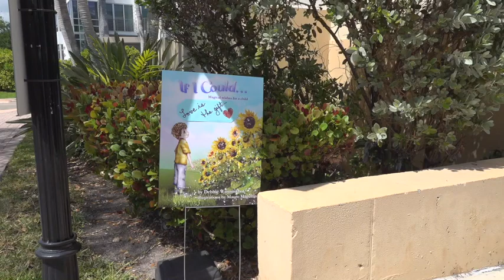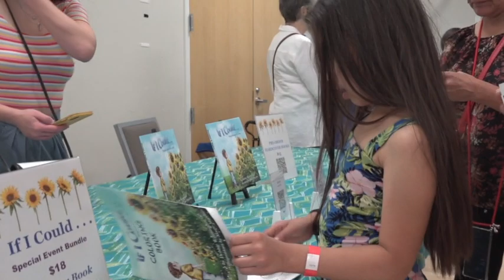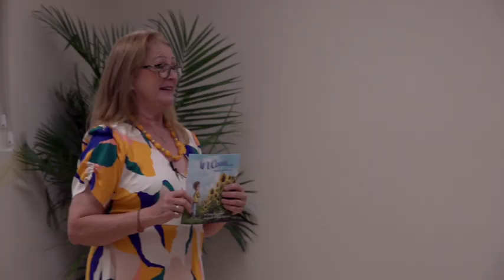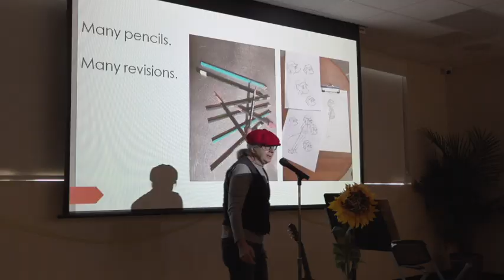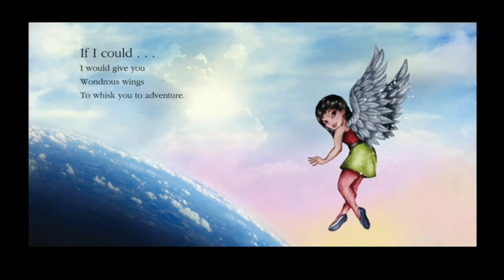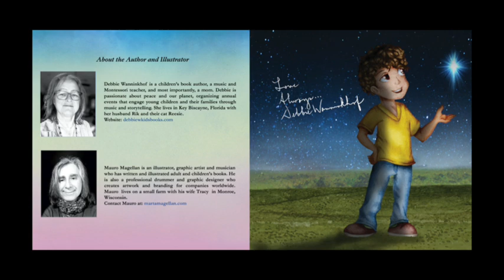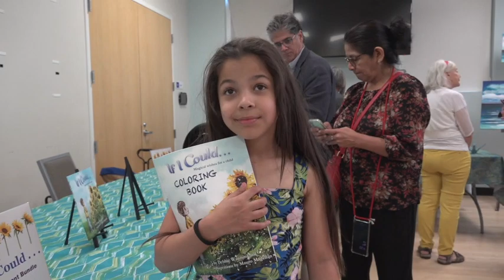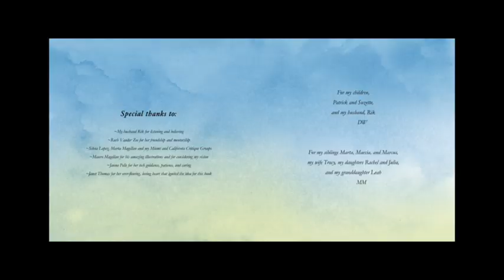Debbie Wanninkhof's Book Launch | "If I Could" | 2023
Debbie Wanninkhof was thrilled to launch her first book titled:
"If I Could"...Magical Wishes for a Child. Debbie entertained the crowd with songs, the reading of her book and a raffle based on alliteration, which was a learning experience for all! The book was illustrated by Mauro Magellan, who was present for her launch and humorously explained the process of his illustrations. Congratulations Debbie!